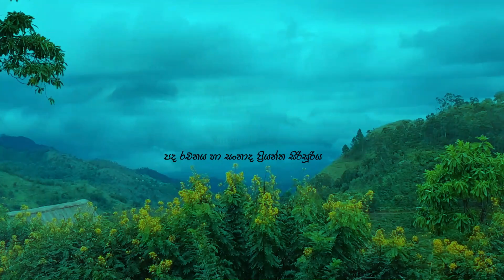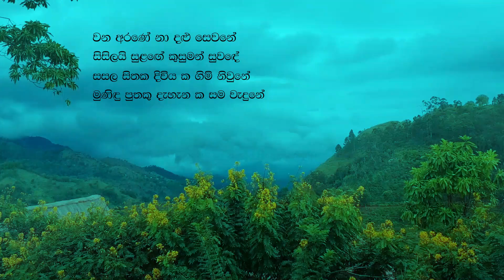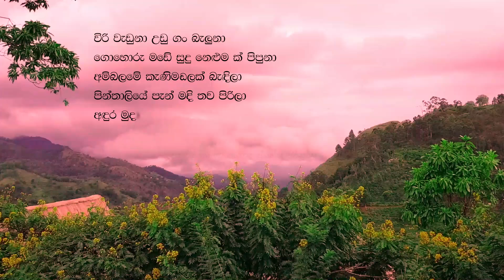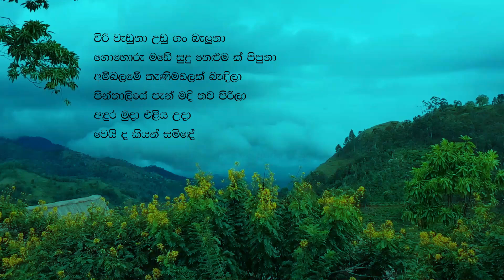වන අරණේ - Wana arane by Saman Lenin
වන අරණේ නා දළු සෙවණේ
සිසිළයි සුළඟේ කුසුමන් සුවදේ
සසල සිතක දිවිය ක ගිම් නිවුනේ
මුණිඳු පුතකු දැහැන ක සමවැදුනේ

දිවි පියසේ කෙළි ලොල් පහසේ
තුරුණු පැතුම් මැව්වද පෙර දවසේ
සුවය සොයා කතරේ යන ගමනේ
වෙහෙස දැනේ නොසැහේ ඉම නොපෙනේ
නිසර වනේ - නිමල සුවේ
දුටු ද කියන් සමිඳේ

විරි වැඩුනා උඩු ගo බැළුණා
ගොහොරු මඩේ සුදු නෙළුම ක් පිපුනා
අම්බලමේ කැණිමඬල ක් බැඳිලා
පින්තාලියේ පැන් මදි තව පිරිලා
අඳුර මුදා - එළිය උදා
වෙයි ද කියන් සමිඳේ

ගී පද හා සන්නාද ප්‍රියන්ත සිරිසූරිය
ගායනය සමන් ලෙනින්